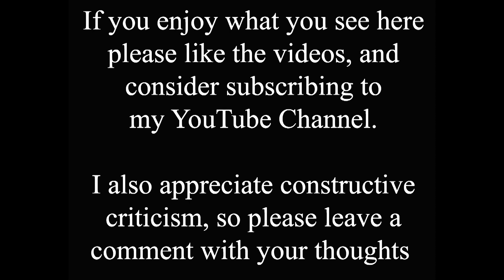Travel Back to the 1950s on Lincoln High Street?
Today's time shift video is back on Lincoln High Street, just south of High Bridge and looking up towards the Stonebow. At first sight not much has changed except for the cars and the clothes of the people on the street. Some buildings remain the same, the Stonebow of course, Stoke's Cafe and Marks and Spencer on the left. On the right in the old photo you can see Woolworths, which is now the Waterside Centre. But the main change is the pedestrianisation that took place in the 1970s, and today it is hard to imagine traffic using this part of the High Street.